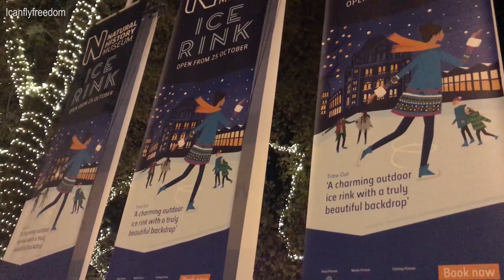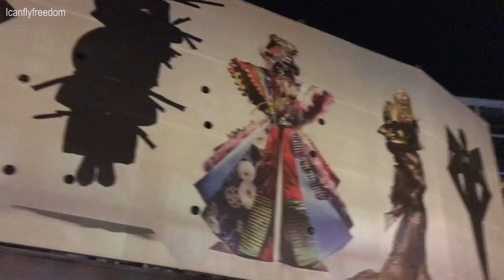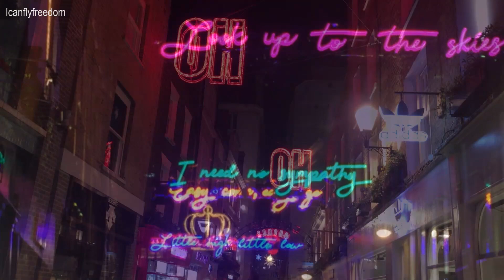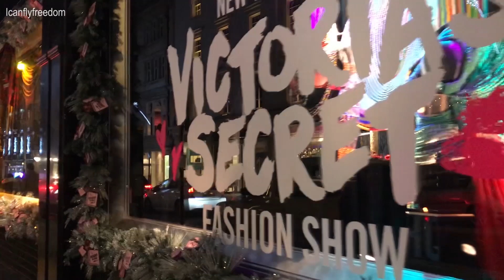ไฟคริสต์มาส ลอนดอน Xmas Lights London 2018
ไฟคริสต์มาสลอนดอน Xmas Lights London 2018
We always book through Agoda. Click the link for amazing prices.
Up on the Housetop : E's Jammy Jams